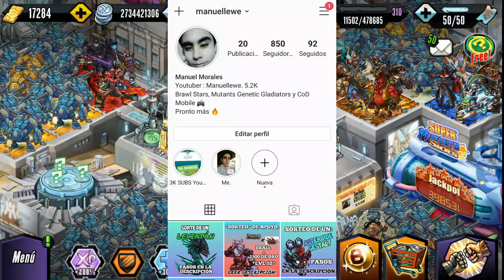🔥BUSCANDO ENTRAR A INMORTALES 🔥 A POCOS DÍAS DE TERMINAR EL PVP 😱 | Manuellewe